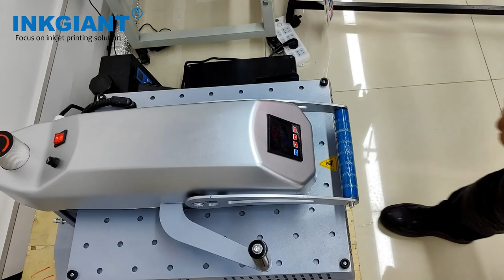DTF fluorescent 9colors 60cm printing machine INKGIANT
Fluorescent printing solution:
1)3pcs epson I3200-A1 head;
2)9Color configuraton:CMYK+FM FY FOR FG+W;
3)honson board+flexiprint rip software;
4)auto powder recycling & long heating tunnel dryer;
5)Strong and stable printer structure and printing system;
6)Auto and interval white ink stirring function;
7)Auto and interval cleaning function;